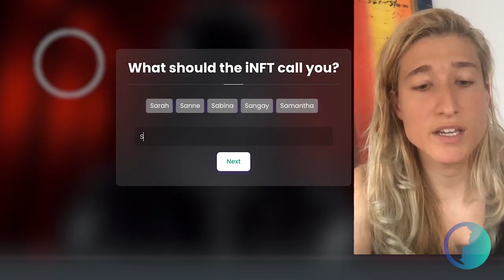Negging Darth Vader & Other Complex Interactions with an iNFT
**This video of Vader is not cut for time and the chatbot responses are authentic and in real-time**

Darth Vader is an AI powered fan art of the infamous Sith Lord He is also one of the world’s first iNFTs, Intelligent Non-Fungible Tokens. I (Sarah Rose Siskind) had the good fortune to interact with him.

So, you’re face to face with the world’s most advanced chatbot. If you’re like me, your first question is… how do I flirtatiously undermine his self esteem to increase his need for my approval?

Of course I don’t actually want to emotionally manipulate this avatar. But I want to see if his chat system is sophisticated enough to pick up my tone. Spoiler alert: it is.

In this accompanying video, you can watch what might be deemed a 21st century Turing test. I put this chatbot through the paces and found it to be, by far, the most impressive chatbot I’ve ever encountered in my years of experience.

I test his grasp of:
- BASIC LOGIC
- SLANG
- COMPOUND & RUN-ON SENTENCES
- COMMANDS
- MATCHING TENSE
- SHORT TERM MEMORY
- EMOTIONAL CONTEXT
- LONG TERM MEMORY
- TONE
- SARCASM
- IF / THEN STATEMENTS
- INITIATIVE

About Alethea AI :
Alethea AI is a protocol to create, share and monetize Synthetic Media. We are originators of the iNFT standard, that embeds OpenAI’s state-of-the-art GPT-3 engine into popular NFT Standards, to create interactive and intelligent NFTs

Sarah Rose Siskind works in the marketing department at Alethea and helps with chatbot stuff!